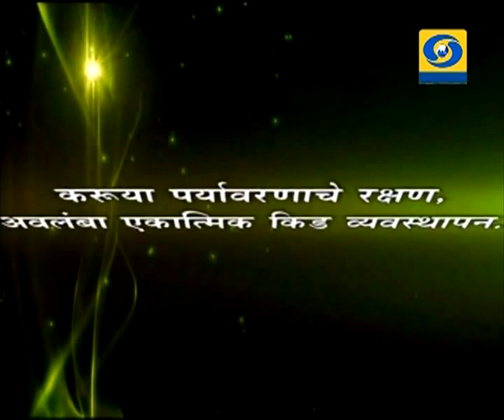Krishi Samruddhichi Gurukilli - (15 April 2018) - यशोगाथा स्ट्रॉबेरी उत्पादन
DD Sahyadri
Doordarshan Mumbai
Sahyadri Marathi
Show : ' Krishi Samruddhichi Gurukilli.. '_' कृषी समृध्दीची गुरुकिल्ली.. '  (१५ एप्रिल २०१८)
Subject : ' यशोगाथा स्ट्रॉबेरी उत्पादन. '
Participant : स्वरन थंगवेल